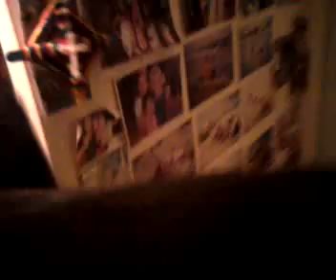How 2 annoy remy